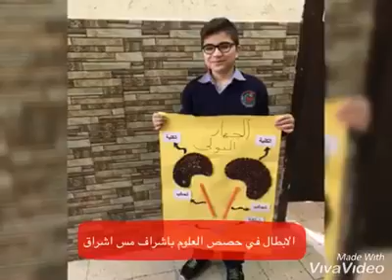مجموعة من وسائل طلابي لمادة العلوم مدرسة القيروان